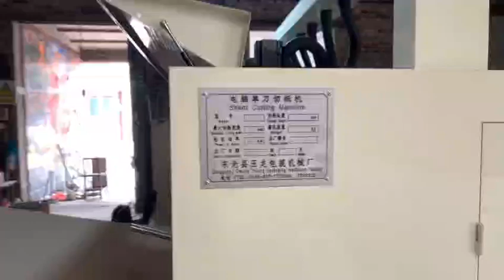Fully Computer thin blade slitting & cutting & stacking machine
Sale Manager: Airy Wang
Manufacturer: Cangzhou ZHENHUA Packing Machinery Manufacturing Co., Ltd